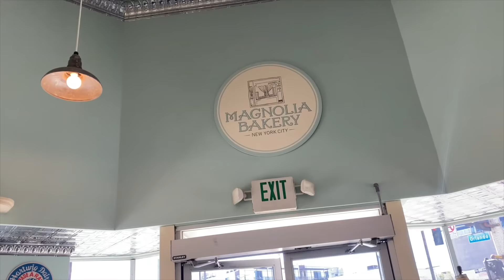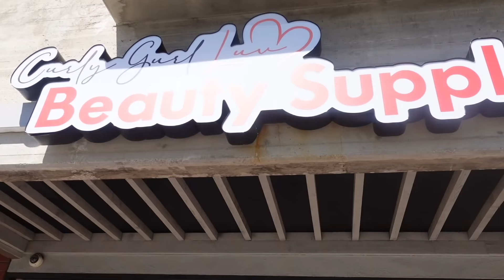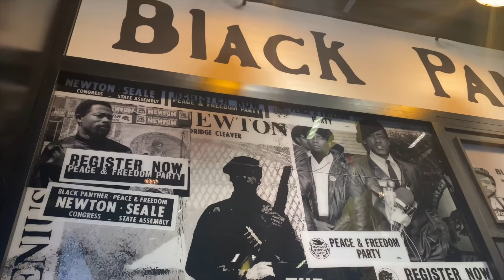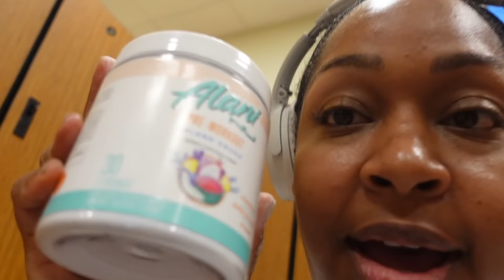SCALE ANXIETY, THE SEARCH FOR LIFTING SHOES, LAST DAYS IN LA| WEIGHT LOSS JOURNEY VLOGS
HW: 252lbs   | 114kg
CW: 223lbs   | 101.1kg
Height: 5'3.5

Hi im ashley and 2022 is my self proclaimed glow up year. Im on a mission to become my best self and I encourage you to do the same 💖